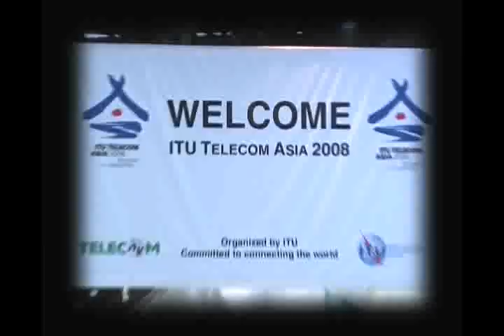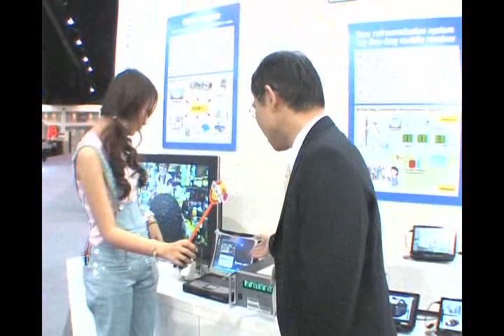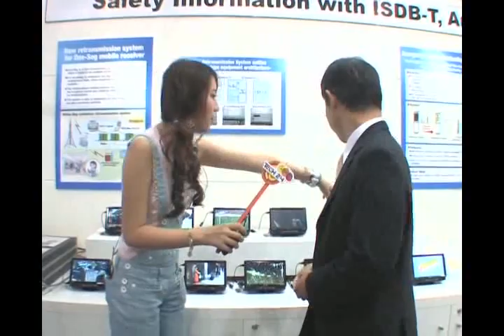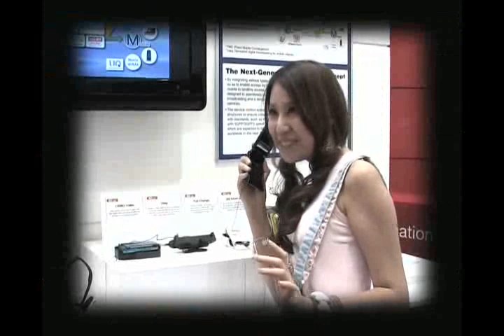Wow Gadget at ITU with NHK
Wow Gadget by Tj.cee interviewed Mr.Hiroyuki Furuta from NHK ar ITU TELECOM ASIA 2008, BKK,THAILAND.